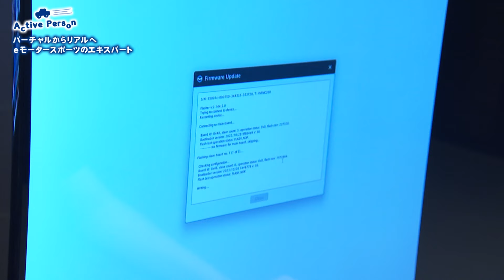tvk「クルマでいこう！」公式 Active Person バーチャルからリアルへ eモータースポーツのエキスパート 2024/10/27放送(#859)